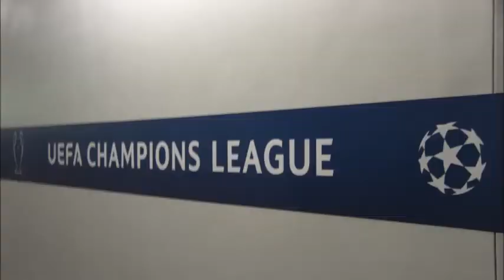Mein Tag in Berlin| Impressionen aus dem Oly | VLOG #001 |JoshiHerthafan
Zu Weihachten habe ich einen Besuch im Oly in Berlin bekommen.Ich habe euch ein paar Impressionen festgehalten...